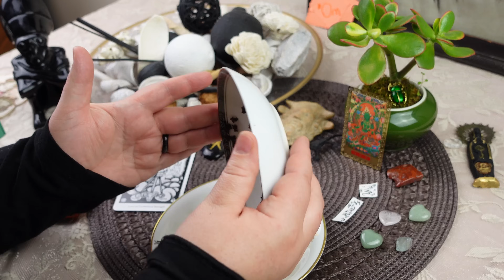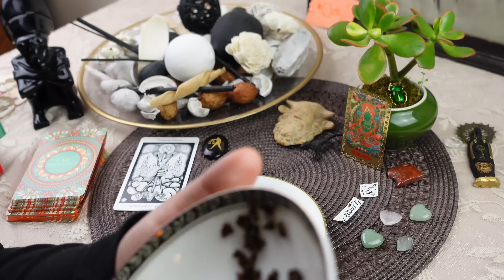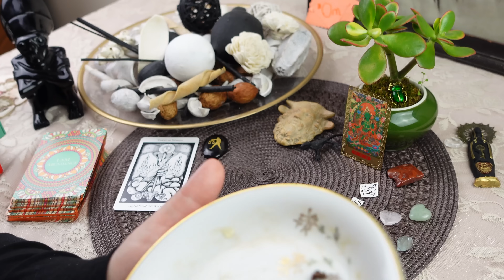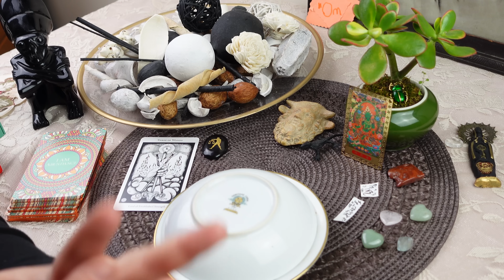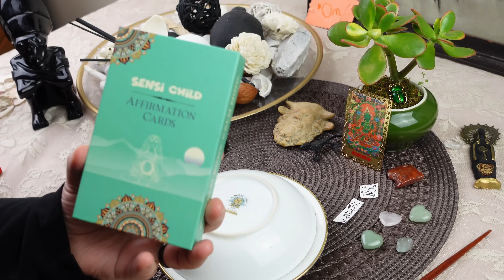LIBRA: A VERY SPECIAL READING FOR YOU! ✨ Your Guide Is Coming Thru// tea leaf reading horoscope ASMR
Personal readings

ULA